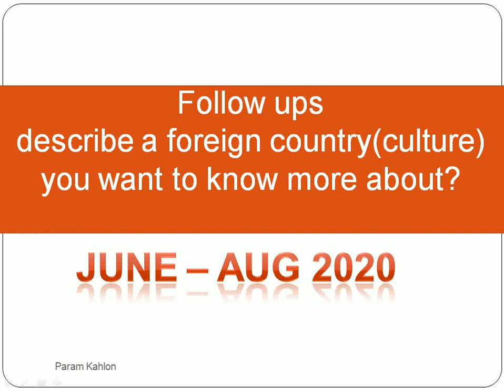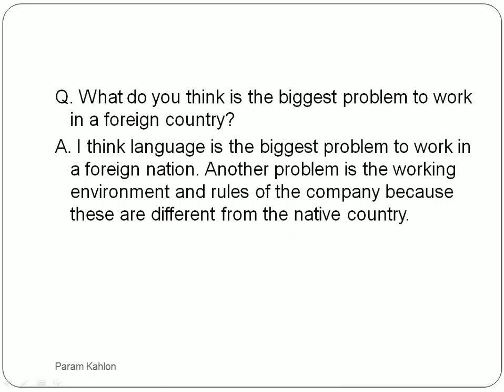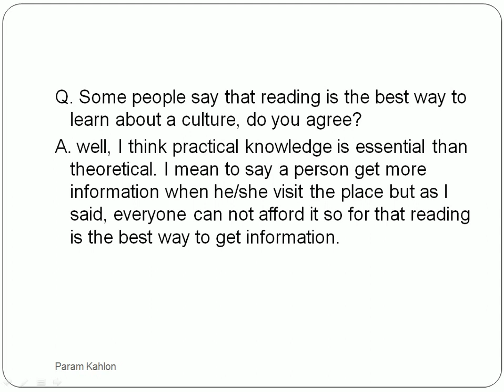Follow ups of describe a foreign country(culture) you want to know more about?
Follow ups
describe a foreign country(culture) you want to know more about?